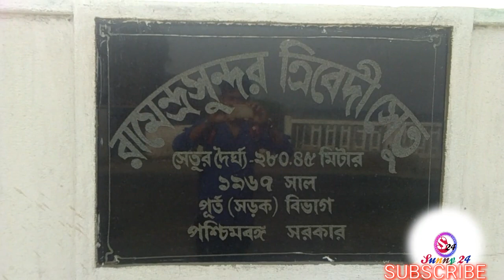Ramendra Sundar Tribedi Setu(bridge) ...Berhampore.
Ramendra Sundar Tribedi setu(Bridge) on Ganga river..
It is located in murshidabad  district of West bengal ,India...
It is located in berhampore ,Murshidabad .
This is a beautiful bridge.
So ,Watch the video carefully and full time...